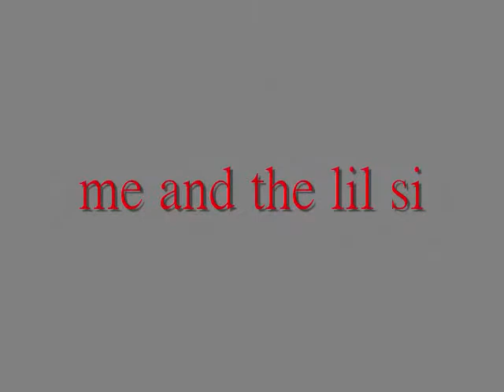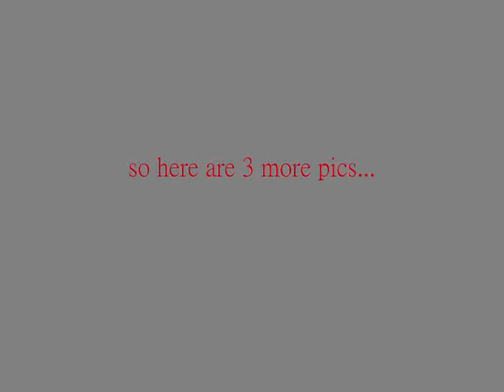moments in my life - umbrella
pics of stuff